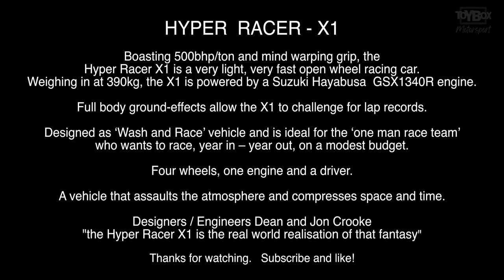Hyper Racer X1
This Hyper Racer X1 is captured in 8K
We recommend you watch this video on a Hi Res calibrated monitor or 4K TV.

"The Xl is the purest, lightest, most driver focused racing car you will ever drive" says champion racing driver Dean Crooke.

Boasting 500bhp/ton and mind warping grip, the Hyper Racer X1 is a very light, very fast open wheel racing car. Weighing in at 390kg, the X1 is powered by a Suzuki Hayabusa GSX1340R engine. Factor in the full body ground-effects and the X1 can challenge for lap records.

Looking for the biggest ‘Bang for the Buck’ in motor racing? The Hyper Racer – X1 has been designed as ‘Wash and Race’ vehicle and is ideal for the ‘one man race team’ who wants to race, year in – year out, on a modest budget. The X1 has been designed to be easy to maintain and cheap to repair.

Some racing drivers dream of a fantasy car – a laid back driver becomes the chassis of the vehicle, with four wheels attached to the drivers shoulders and feet and a Grand Prix engine bolted to the drivers back. Four wheels, one engine and a driver. A vehicle that assaults the atmosphere and compresses space and time.

Designers / Engineers Dean and Jon Crooke, say that the Hyper Racer X1 is the real world realisation of that fantasy.

Toybox is a virtual coffee table book showcasing the beauty of cars and bikes in video, presented as our version of Automotive Cinema.

TOYBOX LEGEND:

Toybox Classic -        Original that may have had some restoration
Toybox Moto -            Motorcycle
Toybox Tribute -         Passionate tribute to a famous vehicle or design
Toybox Motorsport -  Race-car
Toybox Modified -      Modified and or modernised classics
Toybox Original -        As it left the factory

Do you have a Toybox car?
Make sure the Image file is below 2 megabytes
We will get back to you.

We combine a passion for everything automotive with high quality photographic art.

Our goal was to build a black studio with a 360 degree turntable. A vehicle is introduced to this dark space and then we curate our lighting in a way that allows seamless rotation.   The end result is a dark space which contrasts the subject in a unique way allowing us to see the beauty of each vehicle.

Beautifully lit in a studio that absorbs all other light.

Toybox is not just about new showroom cars, it's all vehicles, motorbikes, new, old,  with life’s patina.

Finally Toybox is as real as the cars we photograph. Our videos and stills are captured live in camera at 8K, not in a computer montage or render,  just old school lighting and photography with a modern twist.